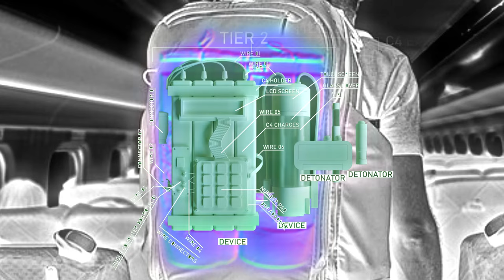Sepala Ekanayake | Short Film | True story | Trailer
THE FIRST EVER SRI LANKAN TO HIJACK A PLANE

Sepala Ekanayake (or Ekanayaka; born in Karatota, Matara, Sri Lanka) gained international notoriety after hijacking an Alitalia Boeing 747 with 340 passengers on June 30, 1982.

Ekanayake waited until the plane reached a level of 35,000 feet and then issued his demands to the pilot in a letter. He wanted to have his wife and son brought to the Bangkok-Don Muang International Airport and 300,000 US dollars. He also instructed that the plane was to land at the Bangkok airport, leave the doors closed, issue the demands to the Italian authorities, and communicate only through radio. If his orders were not followed Ekanayake would blow up the plane with the "most sophisticated bombs manufactured in Italy."

This short film based on that true story.